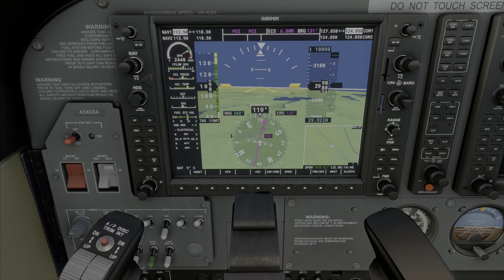Microsoft Flight Simulator 2020 - Testing views with TrackIR. Balkans Bush Trip